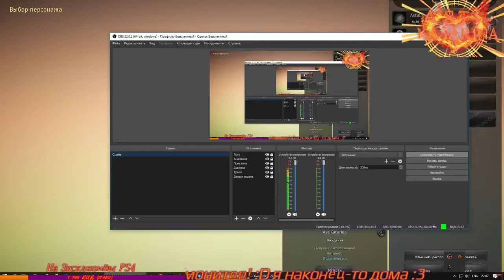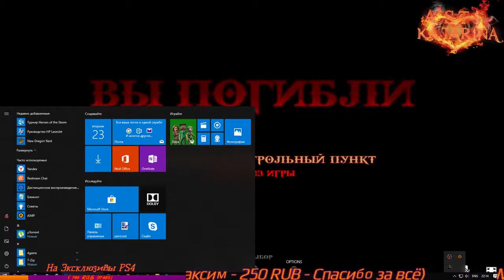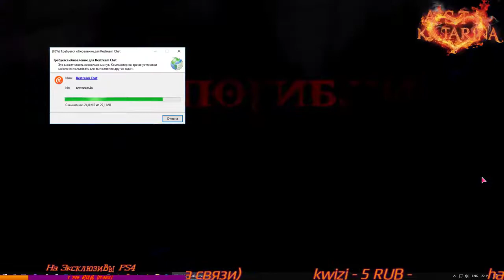God Of War 3 Прохождение #7 Сложность Хард (PS4 PRO)